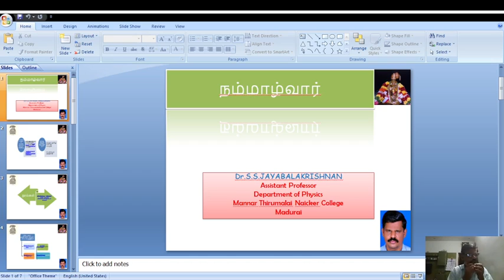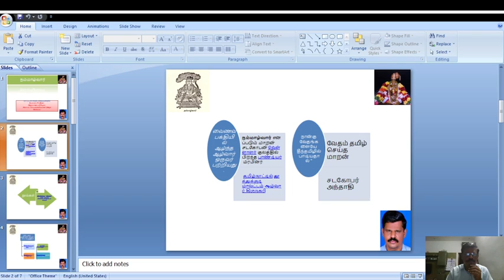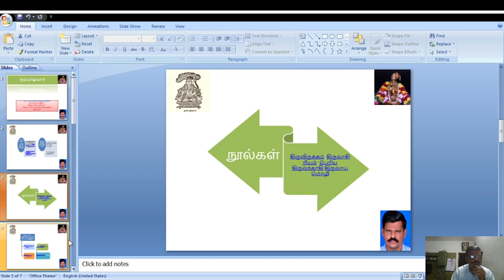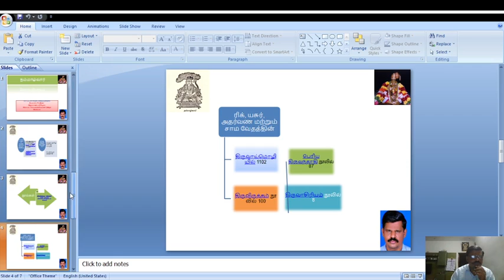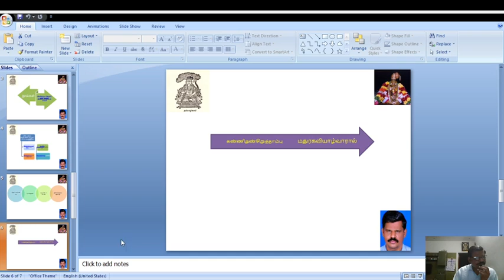Nammalwar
Explore about Panniruaalwarkal -vainavas